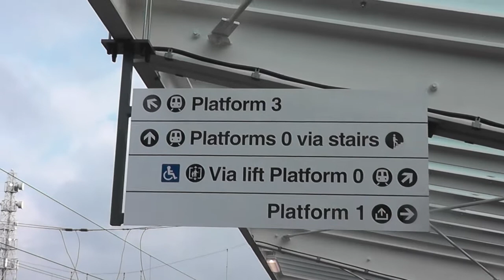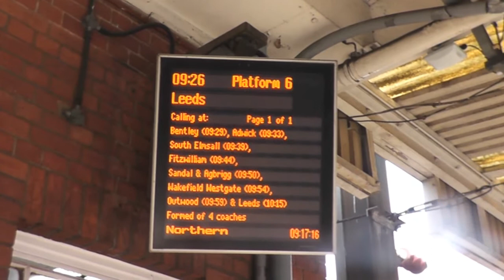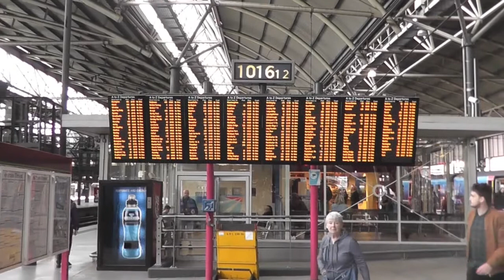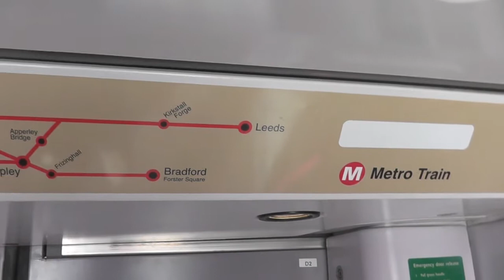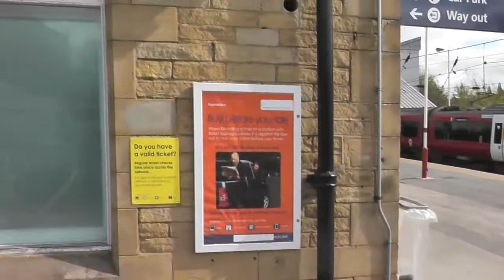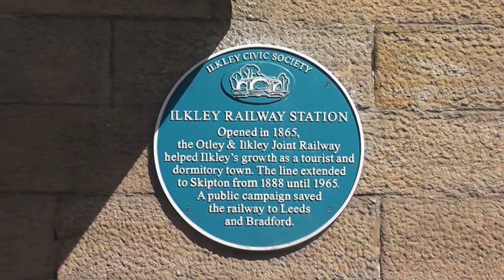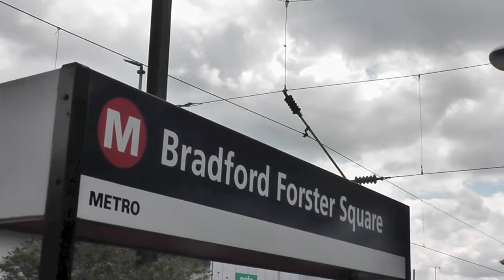Railway Trip Kings Cross to Doncaster to Leeds to Shipley to Ilkley to Bradford Forster Square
Its the last away game of the season so I decide to have an awayday in Yorkshire!